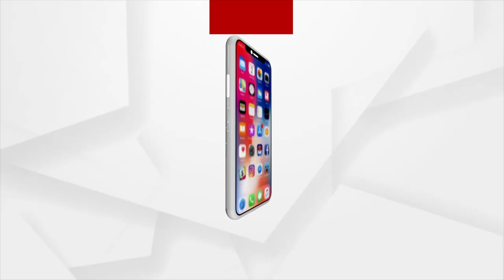ମମିତା ହତ୍ୟା ମାମଲାରେ ରାଜ୍ୟପାଳଙ୍କୁ ଭେଟିଲା ମହିଳା ଅଧିକାର ଅଭିଯାନ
ରାଜ୍ୟପାଳଙ୍କ ନିକଟରେ CBI ତଦନ୍ତ ଦାବି । ମମିତା ହତ୍ୟା ମାମଲାରେ ରାଜ୍ୟପାଳଙ୍କୁ ଭେଟିଲା ମହିଳା ଅଧିକାର ଅଭିଯାନ । ରାଜ୍ୟପାଳଙ୍କୁ ଭେଟିଲେ ସମାଜସେବୀ ନମ୍ରତା ଚଢ଼ା, ଅଞ୍ଜନା ମିଶ୍ର, ପ୍ରୀତି ଧଳ ଓ ମଧୁଲତା ପରିଡ଼ା ।